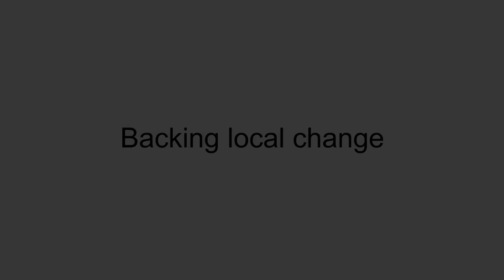Kenya - January 2019 Changemaker